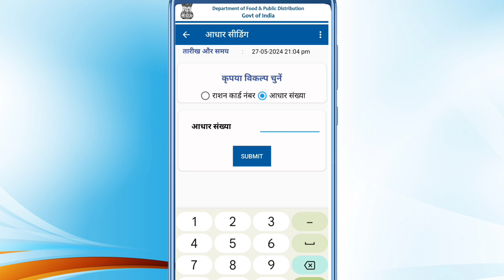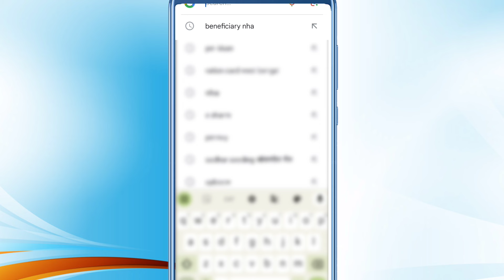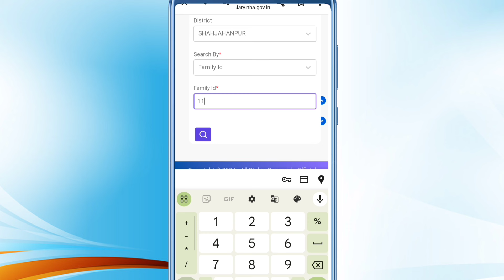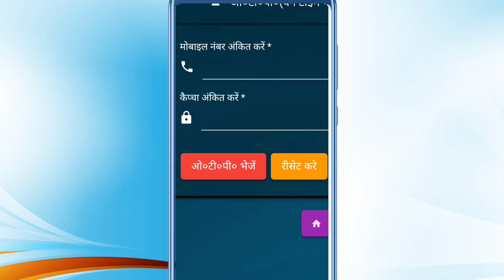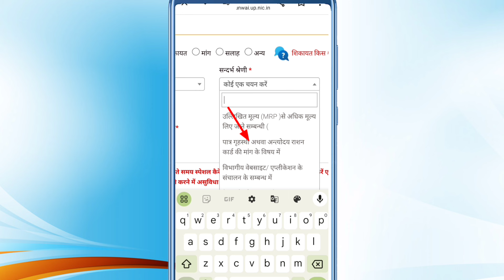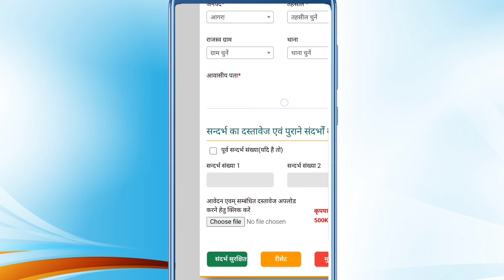सफेद बाले राशन से सभी का आयुष्मान कार्ड बनना शुरू|Ayushman Card apply in ration card